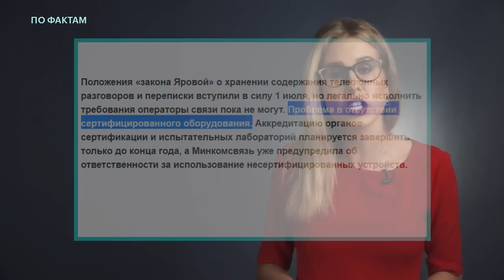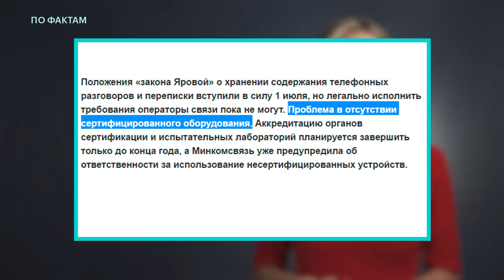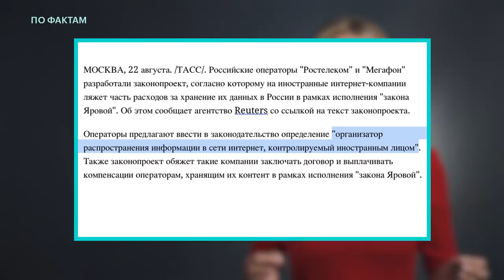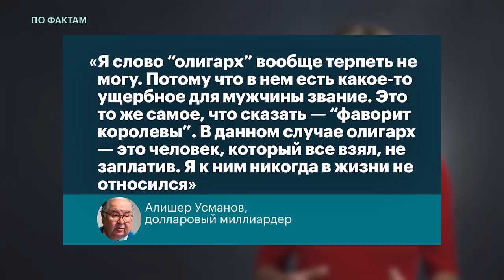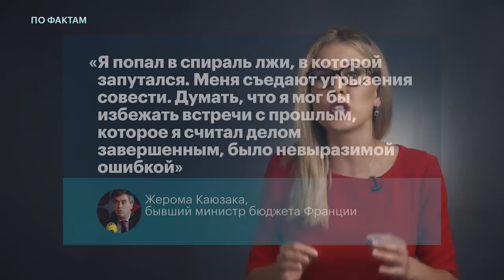🔥 Пакет Яровой. Олигархи в России. Как работают расследования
ПоФактам с Любовью Соболь
— с 1 октября провайдеры обязаны хранить все сообщения пользователей за последние 30 дней в соответствии с «пакетом Яровой»;
— миллиардер Алишер Усманов заявил, что в России остался один олигарх. И это не сам Усманов, не Абрамович и не Дерипаска;
— депутат от ЛДПР внёс в Госдуму законопроект, который может обязать журналистов предоставлять свои антикоррупционные расследования госорганам.

Понедельник, вторник, среда и пятница, в 19:00.

Бильд-редактор —